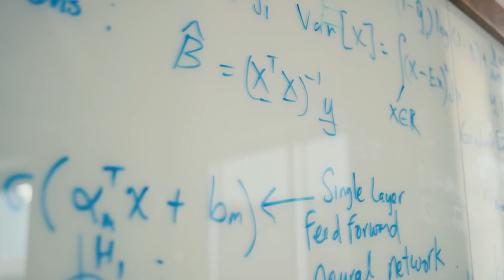Inside Walmart’s New Tech Incubator in Austin, Texas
Walmart has opened a new technology incubator in Austin, Texas, which is allowing data scientists, engineers and developers to help invent the future of shopping. This startup-like incubator is focused on emerging technologies like machine learning, artificial intelligence and natural language processing to make Walmart more efficient, aiming to empower Walmart associates with the right tools to better serve customers.